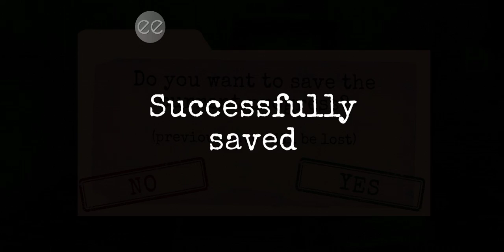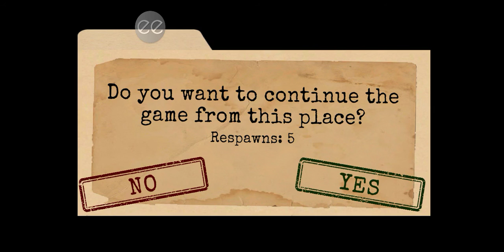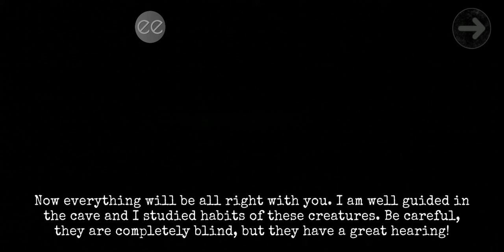Antarctika 88..chapter 5 (part 1)